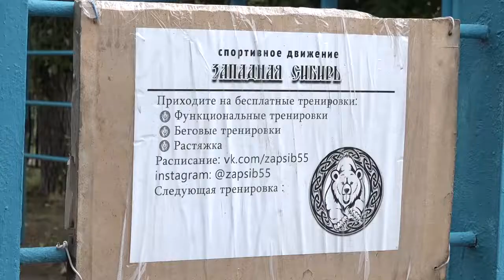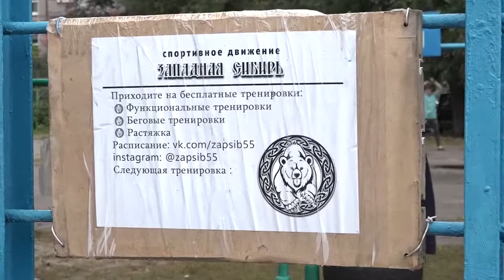Проекты молодежного форума «РИТМ»: Уличные тренировки